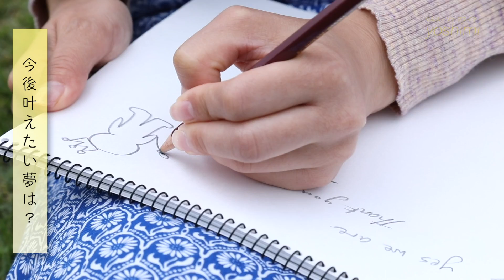yoshimi ってどんな人？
yoshimi
ぐんまーソングライター
(シンガーソングライター&ぐんま観光特使)
2017年3月2ndアルバム「What's ur dream?」全国発売中！

【LINE@ 登録してあなたもyoshimiんズメンバーになろう♪】
お得情報がget出来たり、LINE＠限定の画像や音源も配信されます。お楽しみに♪

映像制作
(株)AR・マネージメント